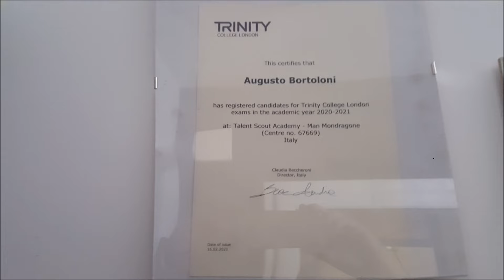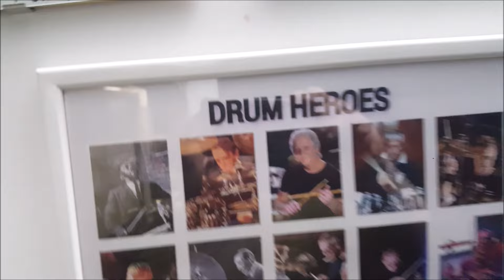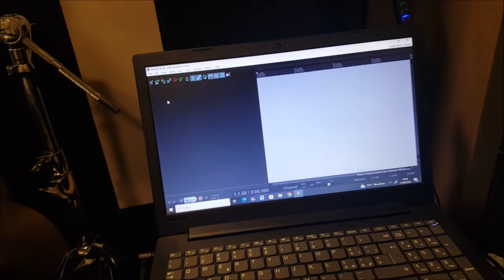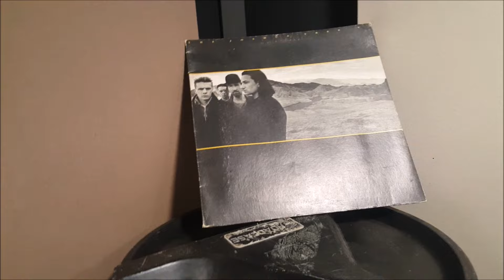HOME STUDIO TOUR - Augusto Bortoloni